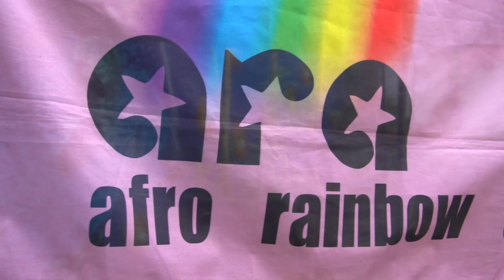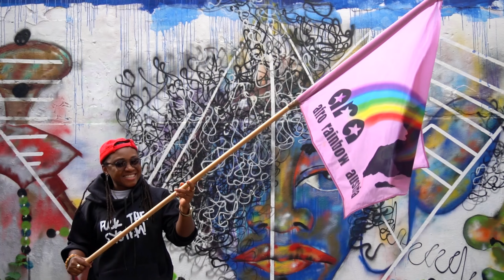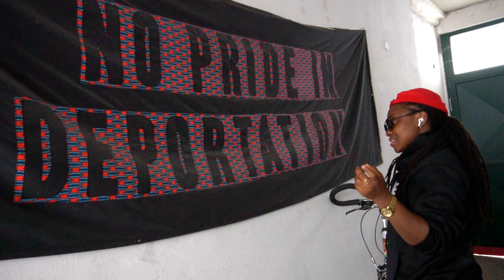She started AFRO RAINBOW AUSTRIA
Henrie Dennis is a queer activist, an art curator, a writer and the founder of Afro Rainbow Austria - an organization for queer Africans. In this video she talks about the organization, why she started it and why it's imporant. She also shares her paasion for anti-border activism.